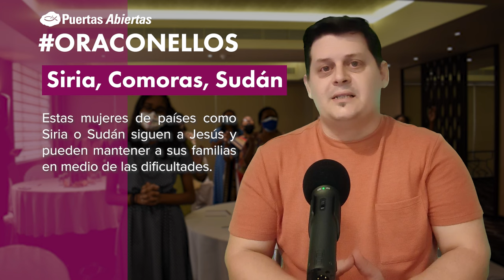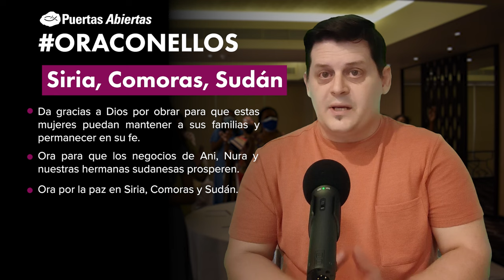Proyectos de subsistencia para mujeres perseguidas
👩‍👧‍👦 Imagina que no pudieras dar a tus hijos lo que necesitan porque, donde vives, la guerra ha devastado la economía o la persecución por tu fe ha hecho que tu familia te rechace.

❌ Esta es la realidad para muchas familias cristianas alrededor del mundo.

🌏 Por eso, estamos muy agradecidos a Dios de poder compartirte las historias de Ani en Siria, Nura* en las IslasComoras (en el este de África) y un grupo de mujeres de Sudan.

🤝 Cuando nuestros colaboradores locales en estos países ofrecieron formación y micro préstamos a estas mujeres (así como a otras muchas más), ellas aprovecharon la oportunidad y sus capacidades para empezar un pequeño negocio.

Ani dice: «al mismo tiempo que trabajo, tengo el lujo de estar en mi hogar y ayudar a mi familia».

🙏 A través de estos proyectos de subsistencia, mujeres como Ani proveen para sus familias, contribuyen a sus comunidades y son una luz para llevar el evangelio a la gente que los rodea.

➡️ Mira cómo tu apoyo está fortaleciendo a las mujeres cristianas en «Proyectos de subsistencia para mujeres perseguidas», una nueva alertadeoracion en nuestra web

⬇️ 𝗗𝗲𝗷𝗮 𝘁𝘂𝘀 𝗼𝗿𝗮𝗰𝗶𝗼𝗻𝗲𝘀 aquí por las mujeres cristianas perseguidas.